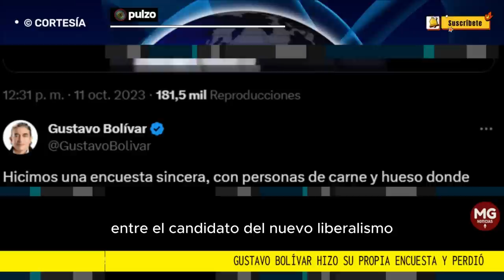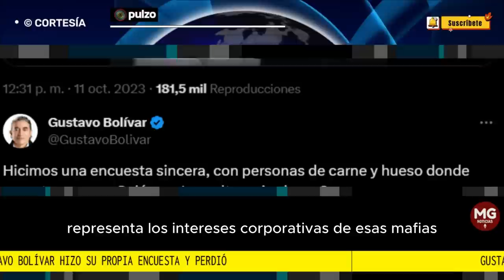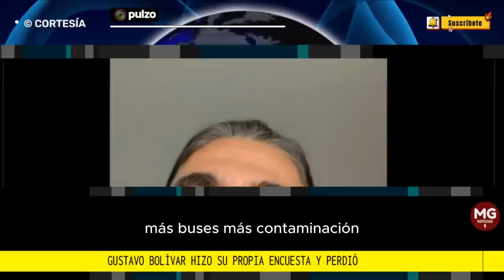🛑 GUSTAVO BOLIVAR HIZO SU PROPIA ENCUESTA Y PERDIÓ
Las últimas encuestas muestran que Carlos Fernando Galán lidera la intención de voto, seguido de Gustavo Bolívar y Juan Daniel Oviedo, que se pelean el paso a la segunda vuelta. Aunque con porcentajes distintos, todas marcan una amplia diferencia entre el candidato del Nuevo Liberalismo y los demás aspirantes.
FUENTE PULZO